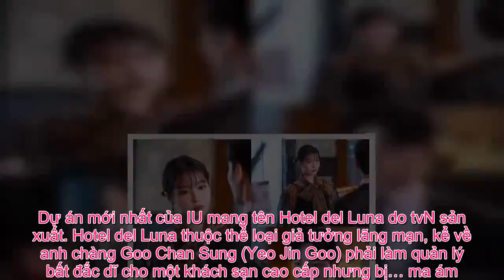Tin Đc Ko - IU xinh đẹp nhưng xấu tính trong drama mới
Drama ‘Hotel del Luna’ có sự tham gia của IU và Yeo Jin Goo vừa tung trailer và tạo hình nhân vật.Dự án mới nhất của IU mang tên Hotel del Luna do tvN sản xuất. Hotel del Luna thuộc thể loại giả tưởng lãng mạn, kể về anh chàng Goo Chan Sung (Yeo Jin Goo) phải làm quản lý bất đắc dĩ cho một khách sạn cao cấp nhưng bị… ma ám. Chủ khách sạn là Jang Man Wol (IU thủ vai), một phụ nữ xinh đẹp nhưng quá xấu tính nên đã vướng một lời nguyền bí ẩn. Hotel del Luna vừa tung teaser trailer, hé lộ tạo hình cũng như mối quan hệ của hai nhân vật chính. Jang Man Wol là người phụ nữ ham vật chất và tham lam. Chính tay cô đã khiến khách sạn đi đến bờ vực phá sản. Dù có ngoại hình xinh đẹp, Jang Man Wol vẫn khiến mọi người khiếp vía vì hay quát mắng, nạt nộ. Trong khi đó, Goo Chan Sung có vẻ ngoài bóng bẩy, xứng tầm quản lý cấp cao của khách sạn. Tuy vậy anh chàng lại nhát chết và… sợ ma. Hai nhân vật với tính cách trái ngược hứa hẹn mang đến những tình huống hài hước cho khán giả.Tạo hình của IU và Yeo Jin Goo trong phim.Ảnh hậu trường phim cũng hé lộ tạo hình của IU và Yeo Jin Goo. IU trông xinh đẹp và sắc sảo, hợp với vai bà chủ khách sạn độc đoán. Yeo Jin Goo điển trai và trưởng thành hơn, không bị chênh lệch so với đàn chị hơn 4 tuổi. Hotel del Luna dự kiến lên sóng tập đầu tiên vào 21h ngày 13/7.